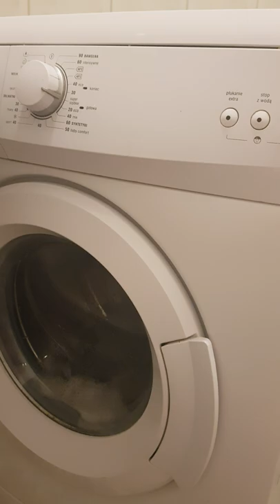Pralka grzechot 2